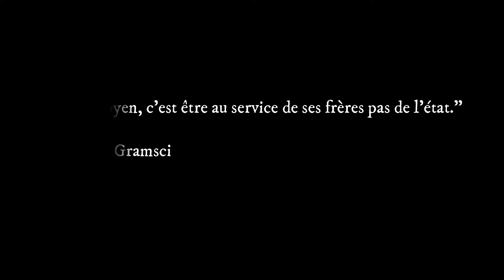confèrence du 19 iNTRO